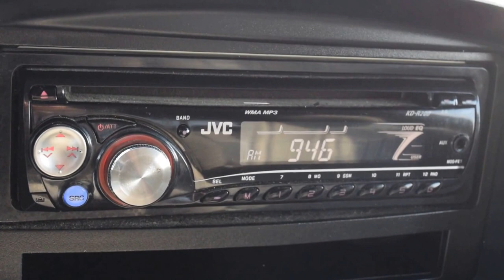2005 Toyota Tundra LHM VW Lakewood PV6709A